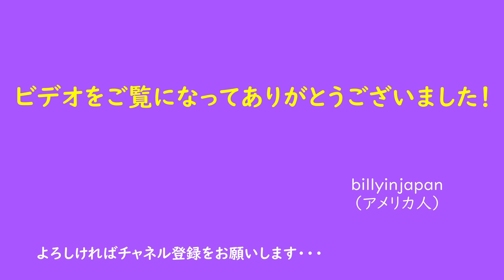性格傾向数No. 9（誕生日数月・日No. 9）参照版9 西洋数秘術シリーズビデオNo. 29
性格傾向数の計算式などは西洋数秘術シリーズビデオ No. 20の前半に 説明されています。No. 20は長いため、このビデオはそれを観た後の参考のためにその中からの性格傾向数9の引用があります。